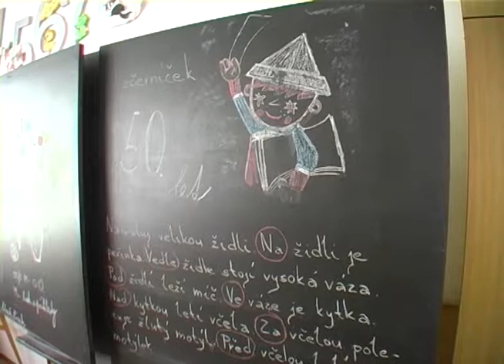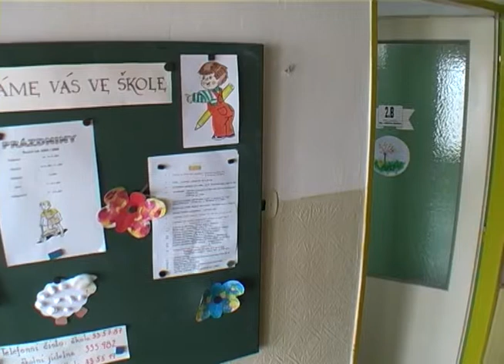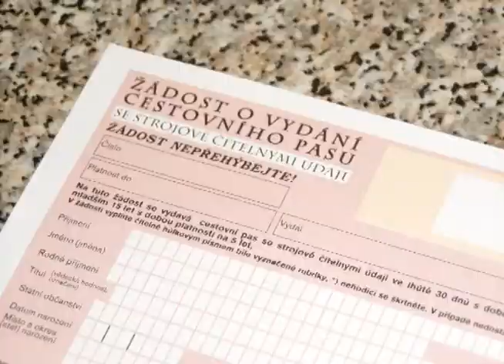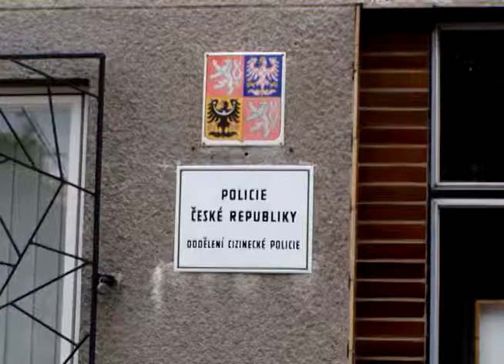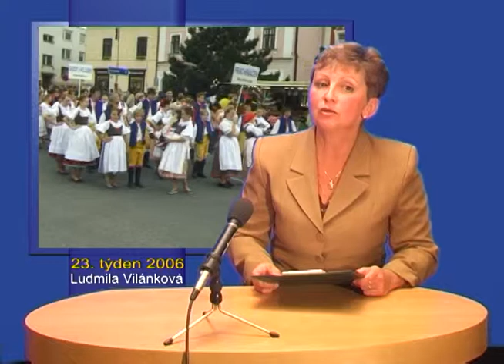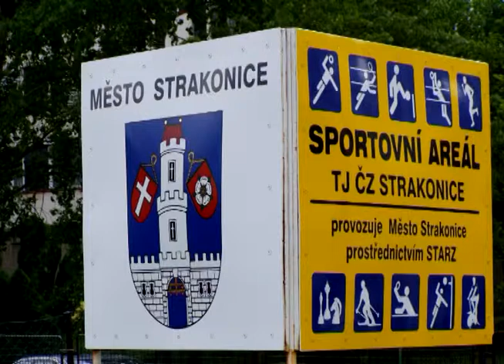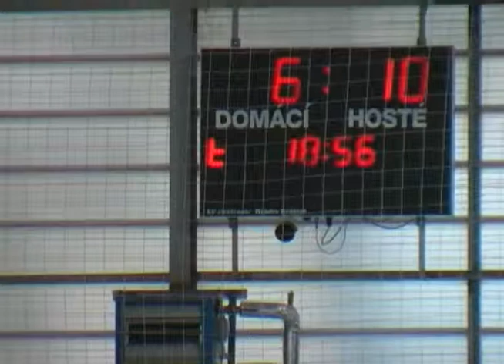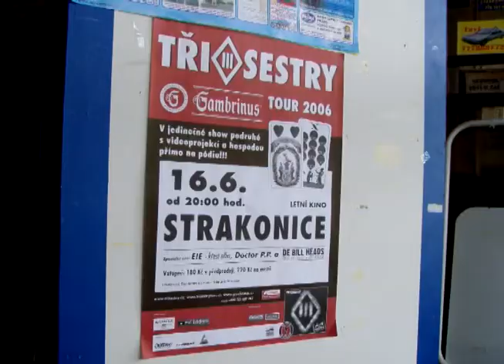Strakonická TV: Zpravodajství 23/2006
Jamboree. Zahájení muzejní sezony. Retro Mateřské školky.